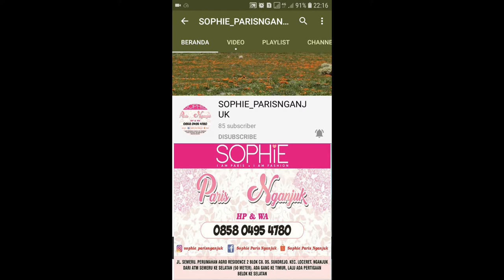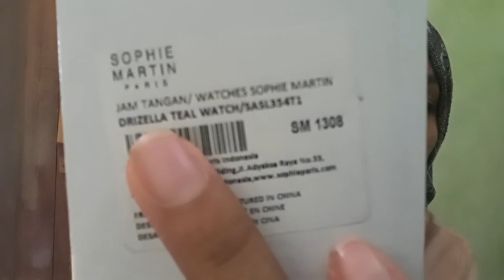DRIZILLA WATCH SOPHIE PARIS